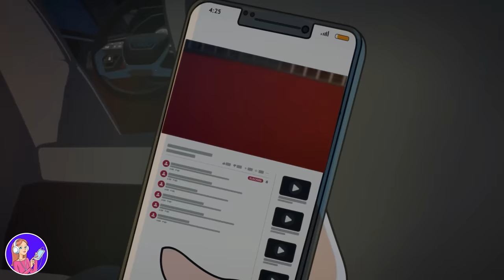اجبرتني أمي على ارتداء الكمامة يوميا لحماية جمالي